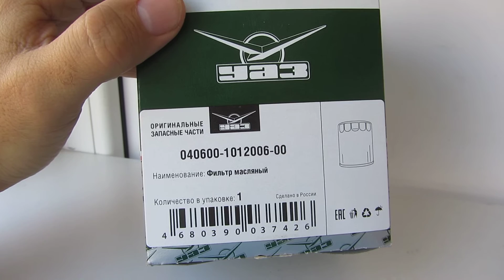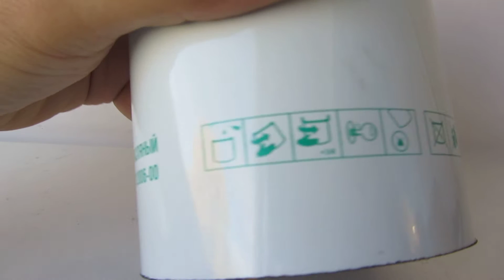Масляный фильтр УАЗ 040600-1012006-00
УАЗ Патриот
УАЗ Хантер
УАЗ Пикап
УАЗ Карго